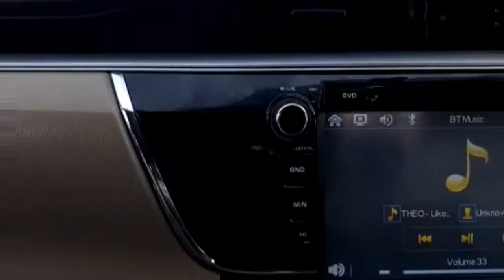Top views please in azad kashmir || peir Chinasi and musaffarabad ajk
Asim ch official